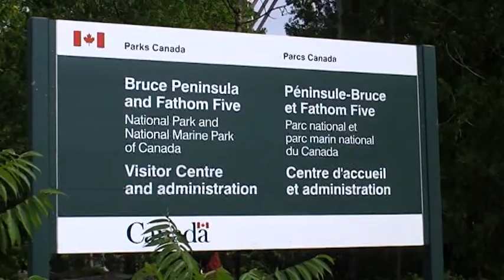Uitkijktoren BPNP 9 augustus 2008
Bij het bezoekerscentrum van het Bruce Peninsula National Park hoort een uitkijktoren. En die moeten we natuurlijk even op.